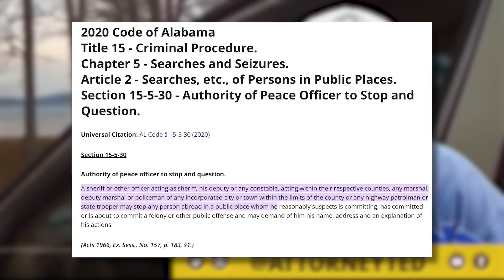Sleeping Woman Got HARRASSED! / Real Lawyer Reacts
Today we're reviewing @FelipeHemming's video titled "Guntersville, Alabama Police arrest a woman for sleeping in her car" to see what we can learn.